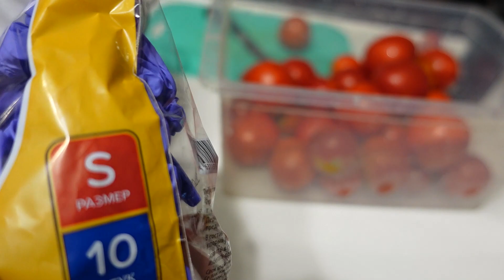✅ВЛОГ✅Что за монстр в саду✅Заготовки из томатов на зиму✅Приехали за подарком@SubTatiana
Мои аккаунты:
РЕКЛАМОДАТЕЛИ!
Вместо надоедливой YouTube рекламы с удовольствием включу в свои видео ваши рекламные ролики. И зрителям интересно — и для вас польза.